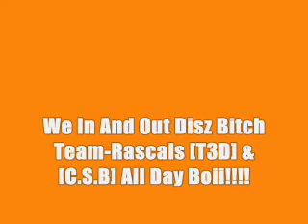Team Rascals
Lil R Day-Day D-Rells KevV-O- Lockiin In!!! Yuea Boii...